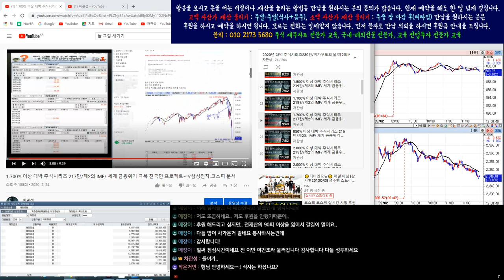9월2일 코스피/코스닥/삼성전자/코덱스레버리지 인버스 실시간 오전 시황 7편